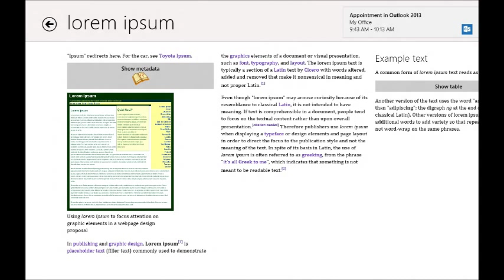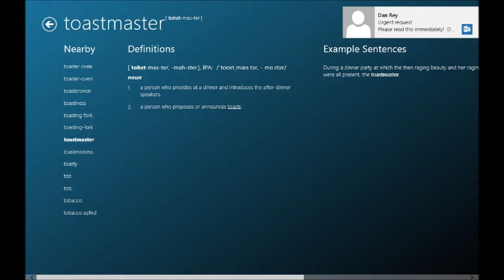Outlook 2013 Tip - Notifications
In Outlook 2013 on Windows 8, notifications can be seen from the Metro interface and Metro full screen applications.